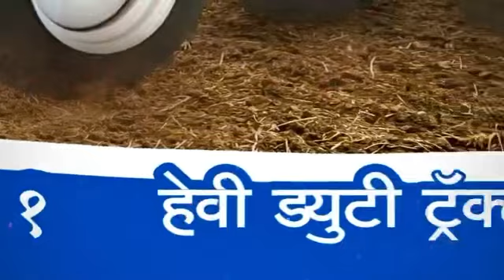Sonalika Tractor Add Video || Video Editing || Banner Designing 🔥🔥